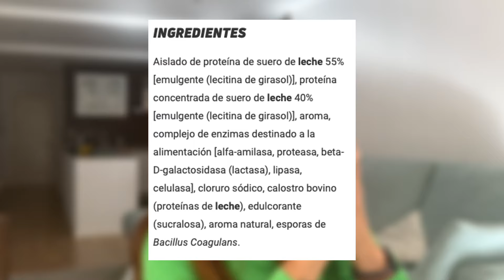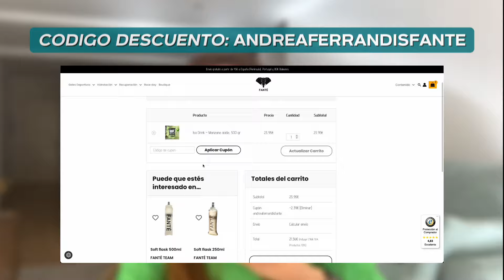Mi SUPLEMENTACIÓN como CORREDOR de RESISTENCIA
¡Buenas atletas! Hoy os traigo un video sobre mi suplementación. Siempre me habéis preguntado que suplementos deportivos utilizo y aquí este video contesta todas vuestras dudas,

Aquí tienes enlaces de interés para saber más sobre mí:
👉🏻 Guía Suplementación en Maratón

Y como digo siempre,  "La alimentación se entrena".

ASESORAMIENTO PRESENCIAL y ONLINE
Dietista-nutricionista deportiva
Máster de especialización en nutrición deportiva
Especialista en deportes de resistencia
CV-00284